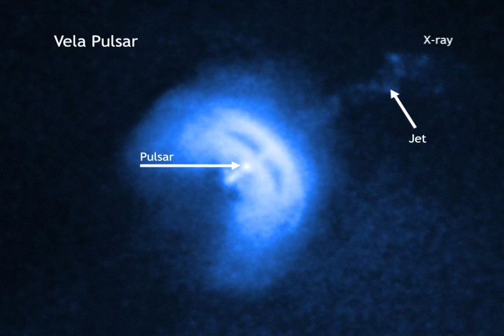Tour of Vela Pulsar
Neues Chandra-Video zeigt einen Neutronenstern in Aktion

Unlike with some Hollywood films, a sequel of a movie from NASA's Chandra X-ray Observatory is better than the first. The star of this Chandra movie is the Vela pulsar, a neutron star that was formed when a massive star collapsed. The Vela pulsar is about 1,000 light years from Earth, spans about 12 miles in diameter, and makes a complete rotation in 89 milliseconds, which is faster than a helicopter rotor. As the pulsar whips around, it spews out a jet of charged particles that race out along the pulsar's rotation axis at about 70% the speed of light. The new Chandra data, which were obtained from June to September 2010, suggest that the jet may be slowly wobbling, or precessing, as it spins. The first Chandra movie of Vela came out in 2003, but its shorter and unevenly spaced exposures did not provide clear evidence for precession of the pulsar. If the Vela saga becomes a trilogy, maybe more secrets of this exotic object will be revealed.